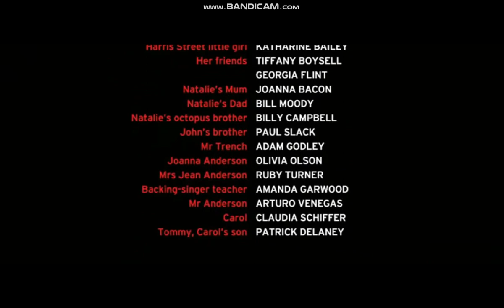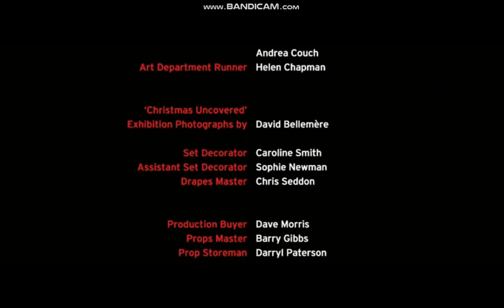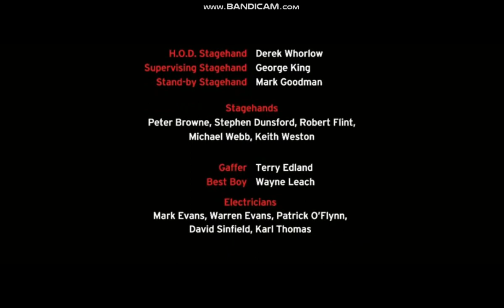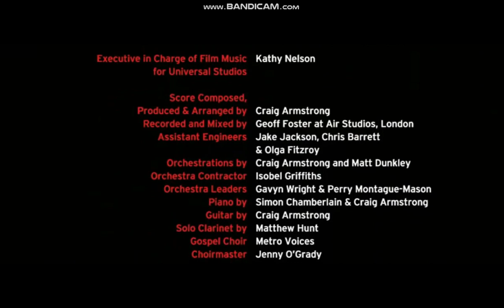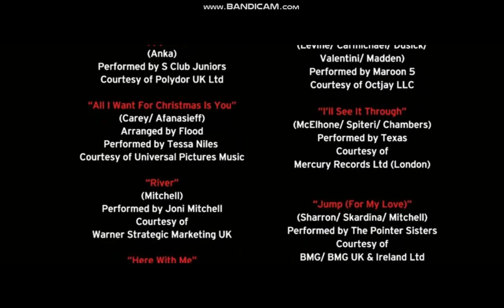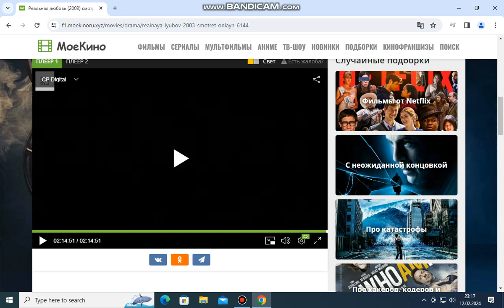Love Actually End Credits Russian MALE 2003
2003 Universal Pictures StudioCanal Working Title